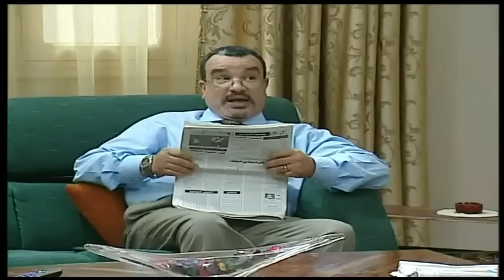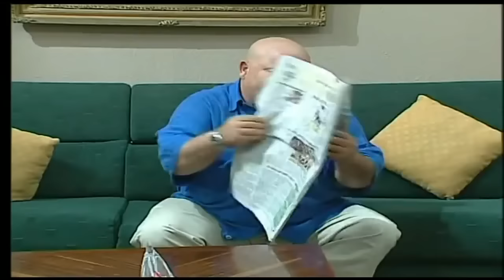شوفلي حل حلقة سليمان يكحل على دلندة 😂😂 Choufli Hal HD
watania replay
watania 2

كما مثل في مجموعة مسرحيات توفيق الجبالي كلام الليل مع رؤوف بن عمر بطل الخطاب عالباب و قد حل ضيفا مؤخرا على قناة التاسعة و بالتحديد مع المقدم أمين قارة. اما البطل الثالث لسيتكوم شوفلي حل هو بطل الخطاب عالباب المعروف بكنية سطيش و فوشيكا الممثل فيصل بالزين الذي قام بدور عزيز في منامة عروسية مع منى نور الدين و وجيهة الجندوبي صاحبة مسرحية مدام كنزة اما البطل الموالي ل مسلسل شوفلي حل هو أسماء بن عثمان و المشهورة بشخصية دلندة او دلنده او دلندا و يناديها الجميع بكنية ددو و قد حضرت مؤخرا في عدة برامج في قناة الحوار التونسي مثل حكايات تونسية و فكرة سامي الفهري و الشخصية الرابعة هي جميلة الشيحي في دور زينب او زينوبة ام اماني و فاطمة و التي تعمل حاليا في الوطنية الأولى في برنامج هدرة أخرى مع محمد علي بن جمعة و السيناريست كاتب شوفلي حل حاتم بالحاج

جميع الحقوق محفرظة للقناة الوطنية

شوفلي حل
شوفلي حل الحلقة الخامسة عشر
شوفلي حل حلقة 15
Choufli hal hd
سبوعي
sbou3i
السليمان يكحل على دلندة